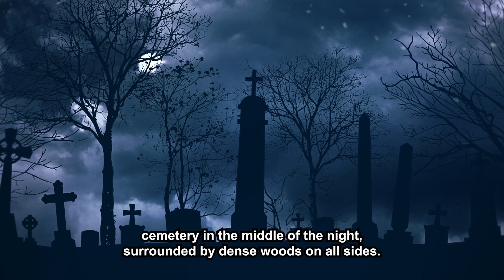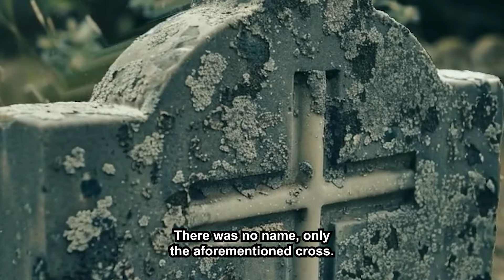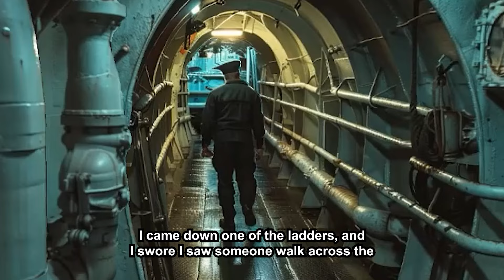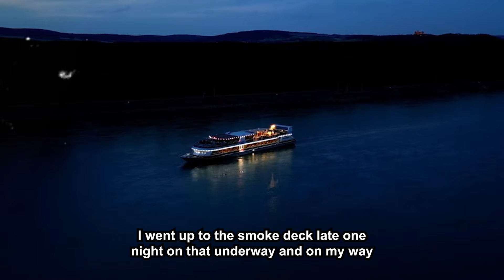Military People shared their Creepiest Most Paranormal Encountered During their Service